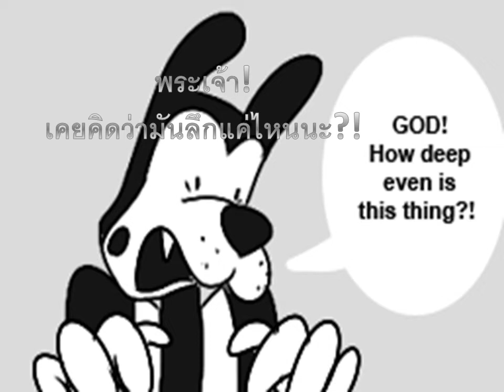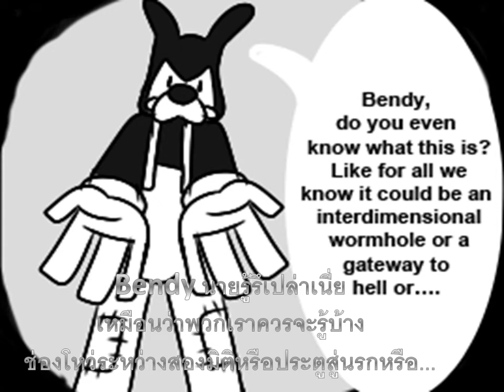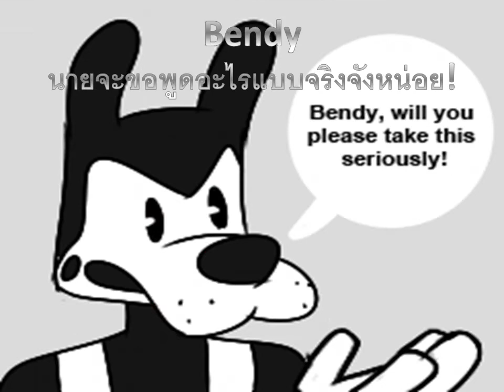Bendy and the ink machine comic (Thai) l พวกเขาอยู่ในหลุมนั้น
มาแล้วการ์ตูน Bendy